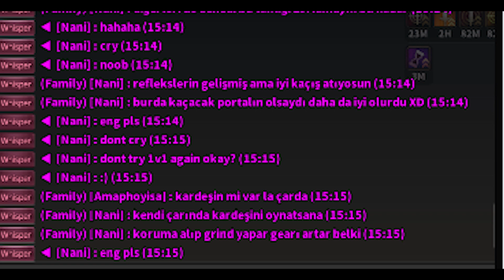Perfect vs Nanikali (BDO Succession Ninja 1v1)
Yeter artık akali adam çar dilenme